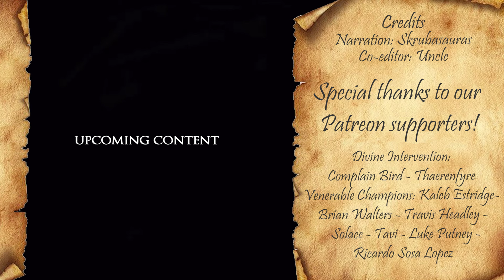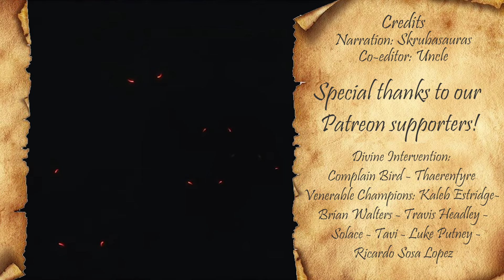THE BATTLE OF MONTFORT - In Pursuit of a Traitor - Warhammer Fantasy Lore - Total War: Warhammer 2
Let’s hit 50k Subscribers ☛ When the Lady of the Lake appeared in a dream to Tristan le Troubadour, the Questing Knight departed on a mission of upmost importance. Tristan le Troubadour journeyed with his objective clear and guided by the divine intervention of the Lady of the Lake… his mission would lead him straight to the heat of battle.

►Music used for this episode:
For Dear Life - Hector Posser
Iron Warriors - Reynard Seidel

►Sources: White Dwarf Magazine (February 2005)